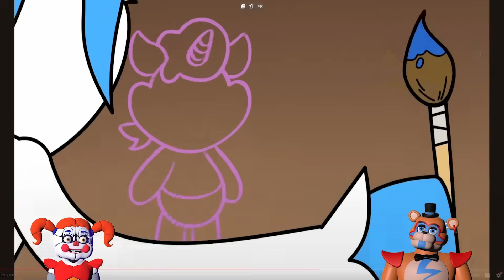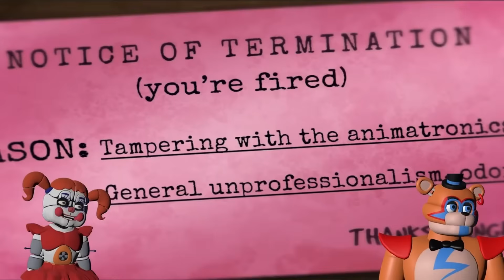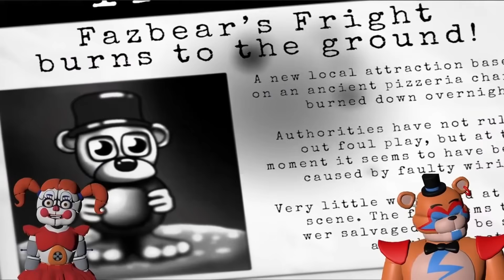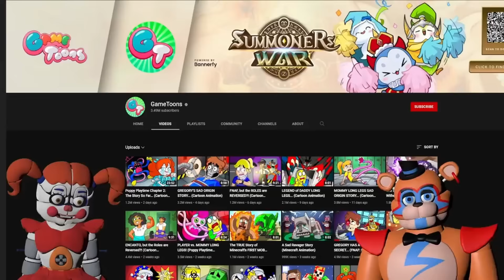CRAFTYCORNS FIRST HOUSE Gametoons REACT with Circus Baby and Glamrock Freddy